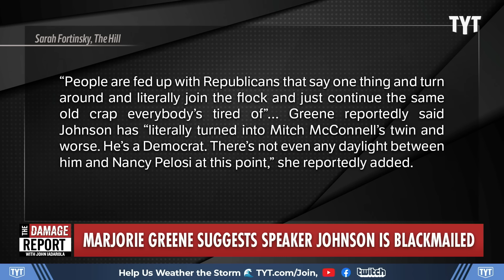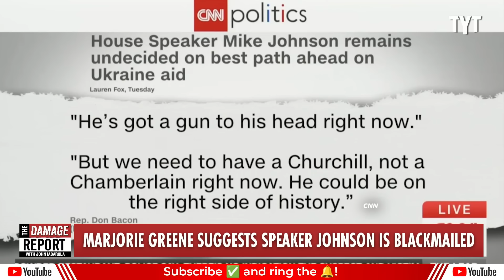Republican House Speaker STUNNED By MTG's Wild Accusation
Marjorie Taylor Greene now says that she believes House Speaker Mike Johnson is being blackmailed. Johnson claims that they're friends, but MTG says otherwise. John Iadarola breaks it down on The Damage Report.

Rep. Marjorie Taylor Greene (R-Ga.) doubled down on her attacks on Speaker Mike Johnson (R-La.) on Monday, accusing the House leader of caving to Democrats on border security at the expense of public safety.

Greene has been up in arms that Johnson recently endorsed a massive spending deal with President Biden to fund the government through September — a package that excluded the tougher border security measures many conservatives had demanded.

Heading into another explosive debate, this one over military funding for Ukraine, Greene is amplifying both her opposition to that aid package and the pressure on Johnson to keep it off the floor. Unmentioned but hanging over that imminent debate is Greene’s threat to remove Johnson from power if he contravenes her stipulations.

“If Speaker Johnson gives another $60 billion to the defense of Ukraine’s border after he FULLY FUNDED Biden’s deadly open border, the cruel joke would be on the American people,” Greene wrote Monday on X, the platform formerly known as Twitter.

“And it won’t be April Fools.”

In a second message posted hours later, Greene highlighted the arrests of immigrants in the country illegally who are accused of violent crimes in Boston, suggesting the Speaker hasn’t fought hard enough against Biden’s border policies.

“Speaker Johnson completely surrendered all power we had in the House to stop horrendous crimes like child rape by illegals when he fully funded Biden’s deadly open border without a fight,” Greene wrote.

240404__DR01Marjorie